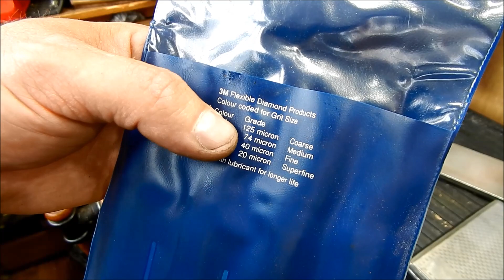Разметочный рейсмус своими руками / DIY marking gauge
Сделал рейсмус из обрезков дерева khaya и венге и обломка японского ножа ;)

Магазин Владимира Евдокимова